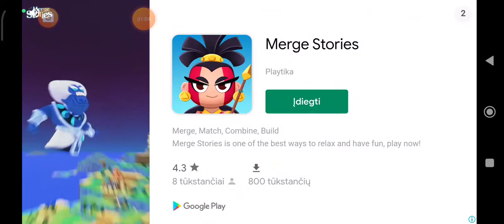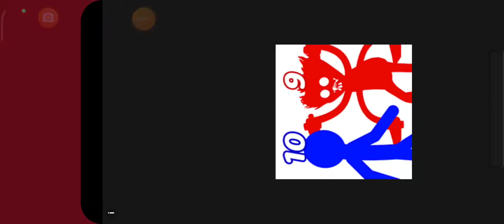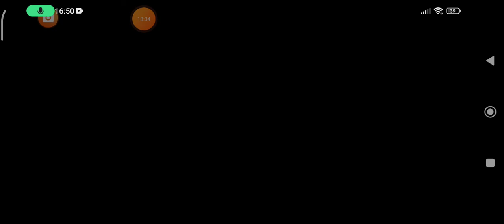infectantor 3 Apocalypse part 2 I unlocked the yeti.